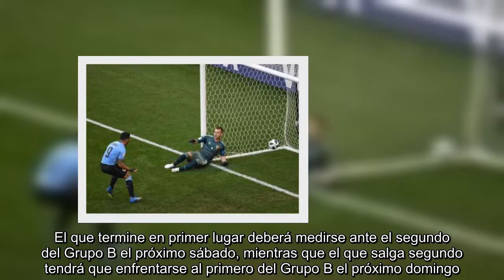Uruguay - Rusia en directo, el Mundial de fútbol 2018 en vivo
Directo   Previa  Sigue en directo el partido del Grupo A entre Uruguay y Rusia de la tercera jornada. El encuentro se llevará a cabo a partir de las 16.00 (horario peninsular español) en el Samara Arena y contará con el arbitraje del senegalés Malang Diedhiou. Los dos seleccionados ya se encuentran clasificados para la fase de octavos de final, tras dejar fuera a Arabia Saudí y Egipto, y se juegan la posición en la clasificación. El que termine en primer lugar deberá medirse ante el segundo del Grupo B el próximo sábado, mientras que el que salga segundo tendrá que enfrentarse al primero del Grupo B el próximo domingo.  ...